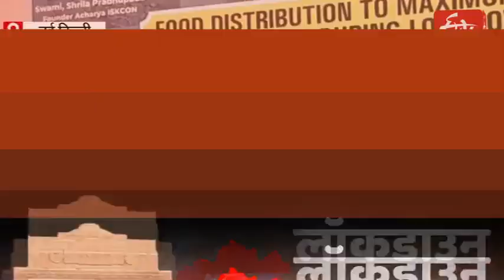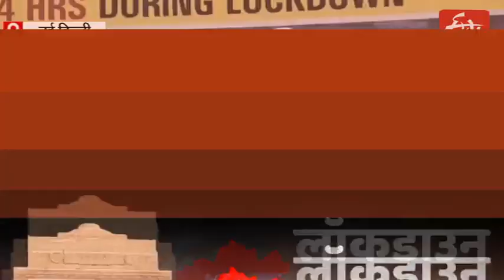E Tv Bharat| ISKCON Delhi Emergency Kitchen Received Award From India Book Of Records 7th May 2020